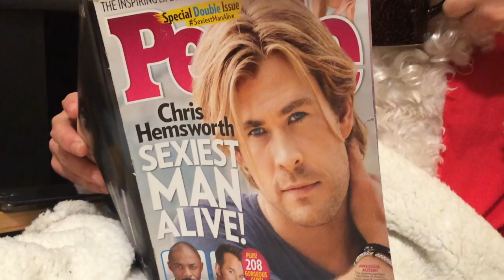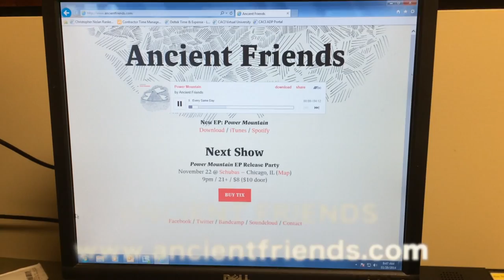Noise For Toys Chicago Needs A New Home!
The 4th Annual Chicago Noise For Toys Benefit Concert needs a new home!

Millions of kids around the world are depending on us! We have the amazing bands, we have a ridiculous amount of Christmas decorations, and most importantly, we have our buddy Mike already dressed up as Santa and ready to take this party all the way to the North Pole. All we need now is a venue...

Our previous venue The Township in Logan Square has (rather abruptly) cancelled all upcoming shows. That's left Noise For Toys on the chopping block.

Bands, friends, venues, if you have an idea for where we can host this party, let us know! Hell, at this point we'll be glad to play in your basement.

All proceeds and toy donations will benefit Toys For Tots, an organization that provides families in need with gifts during the holiday season.

4th Annual Chicago Noise For Toys Benefit Concert
Featuring Chicago's finest rock ensembles:
Blane Fonda
The Noise FM
Bring Your Ray Gun
Ancient Friends